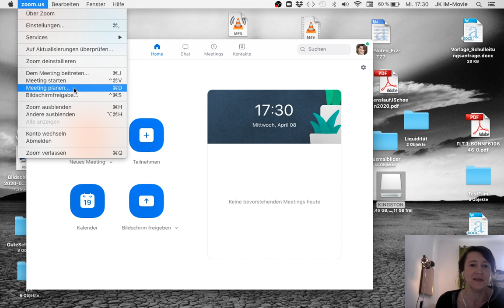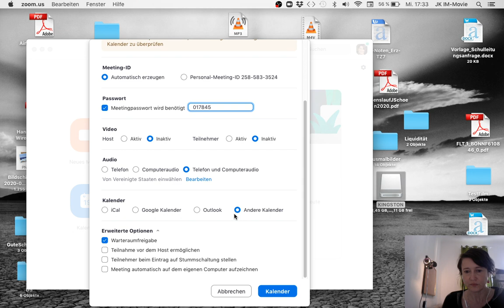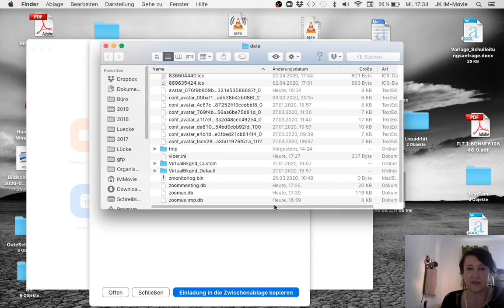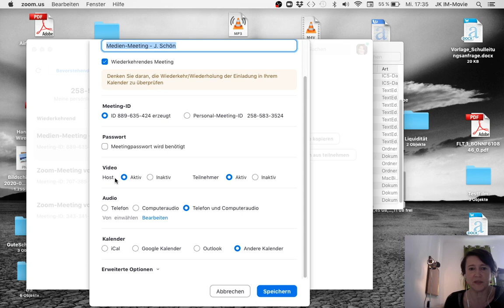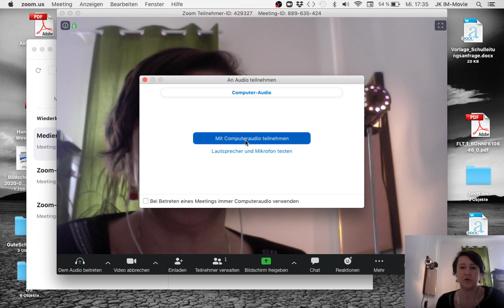zoom länger als 40 Minuten nutzen - kostenlos?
Hier zeigen wir Ihnen einen kleinen Trick, mit dem Sie die Software auch länger als 40 Minuten im Gruppen-Chat nutzen können. Über die Funktion "wiederkehrendes Meeting" können sich Teilnehmer*innen nach eine kurzen Pause jederzeit wieder in das gleiche Meeting einloggen.